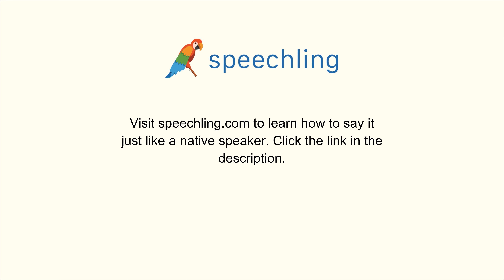How to say "Ring" in Korean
Male Voice:
소리를 내다

Female Voice:
소리를 내다

Male Voice Translation:
Ring

Female Voice Translation:
Ring